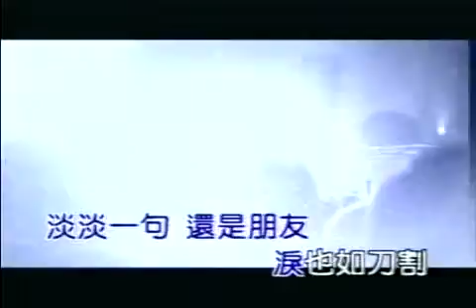你比从前快乐_meee.wmv